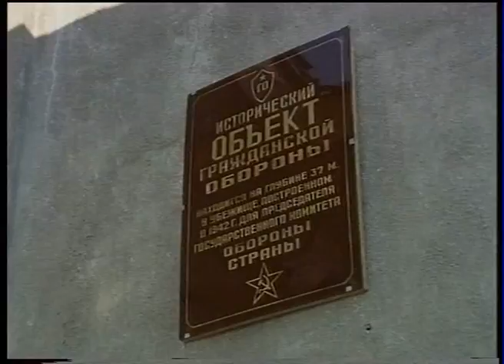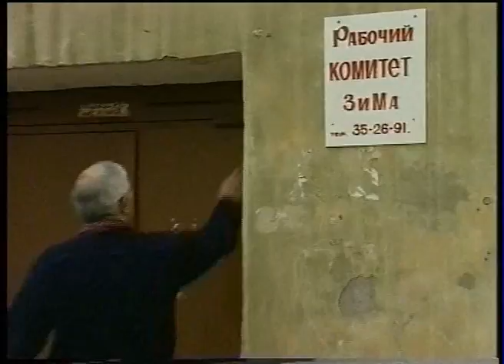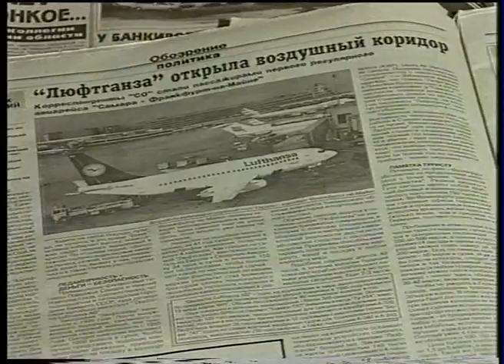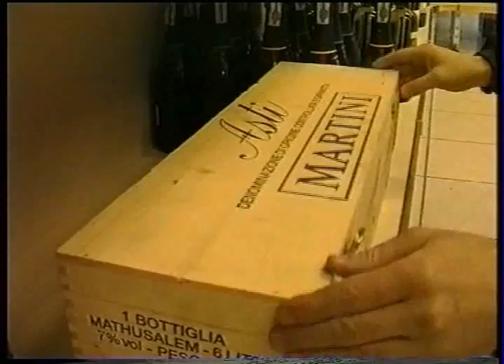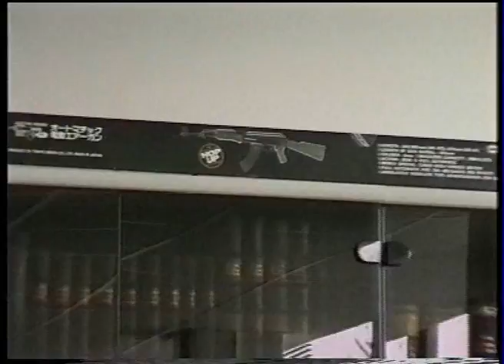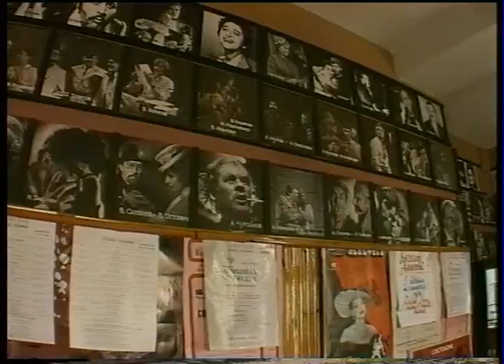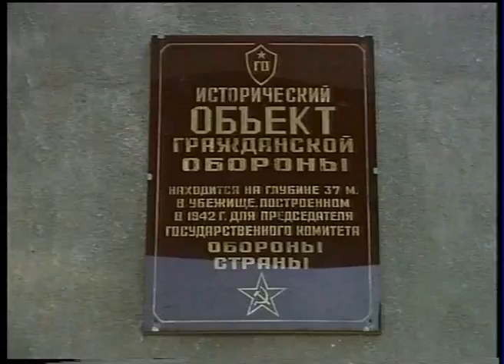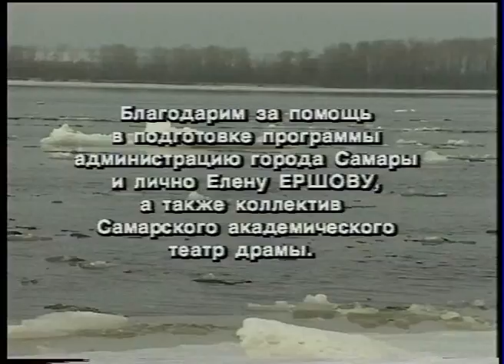В Самаре Сталин не бывал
Из цикла "Территория ТВ-6"